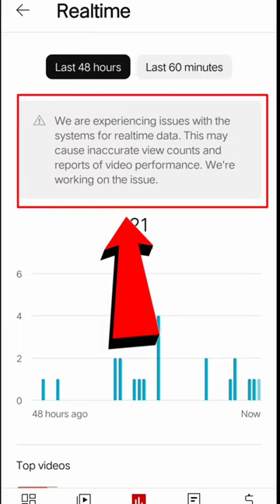ये क्या 😭 हो गया | we are experiencing issues with the systems of realtime data